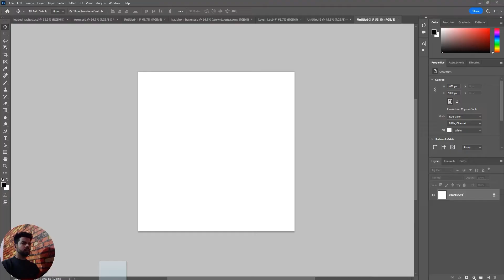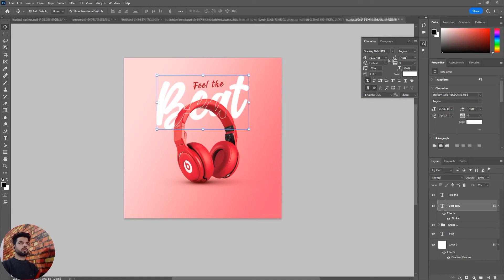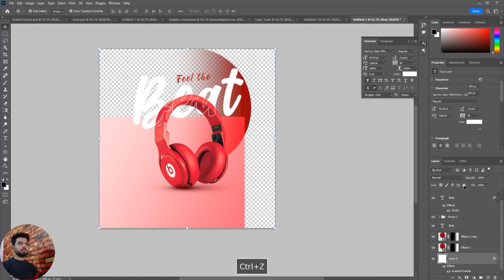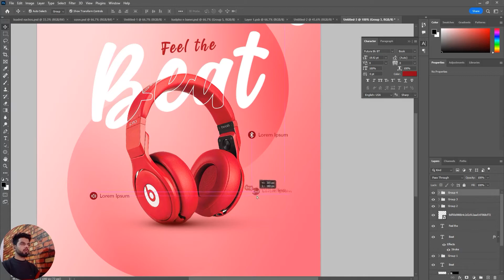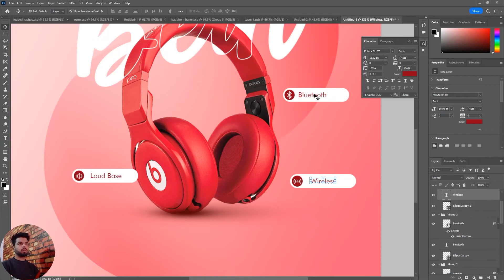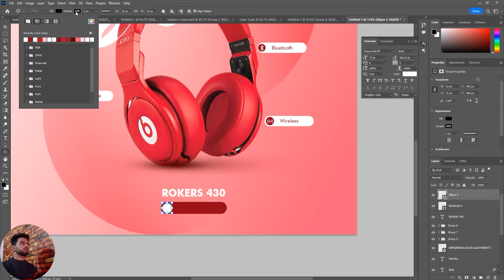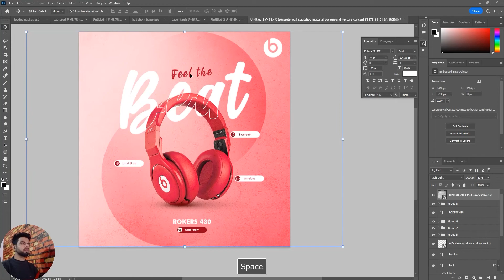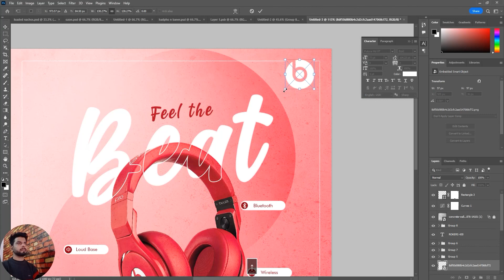Can you Make Banner in 10 minutes | Photoshop cc Tutorials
Hey everyone in this photoshop tutorial we will create an amazing social media post  for music headphone  in photoshop.

creative post design
social media banner
creative ads design
photoshop tutorial

You will learn the principles and the techniques of design and animation on this channel. I enjoy making challenging and inspirational digital experiences.